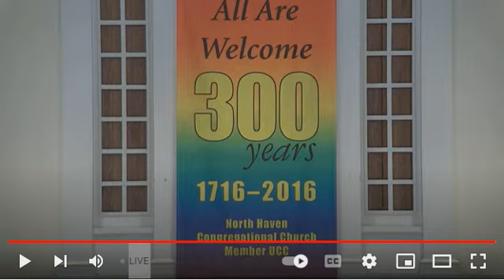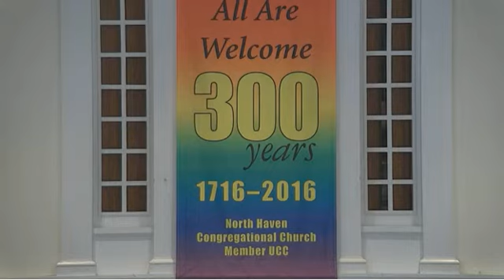NHCC Service 5 28 2023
Service music streamed with permission under ONE LICENSE A719615.